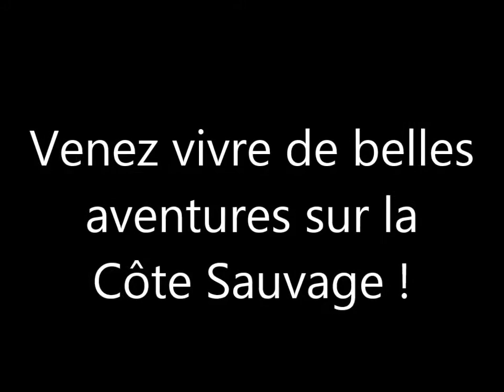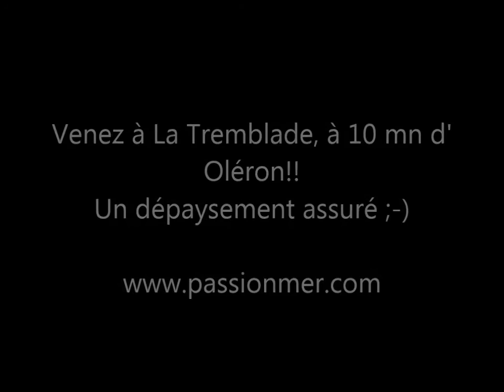Venez vivre de belles aventures sur La Côte Sauvage !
Venez vivre de belles aventures sur La Côte Sauvage. Pêche, Randonées, visites de l' Ile d' Oléron.